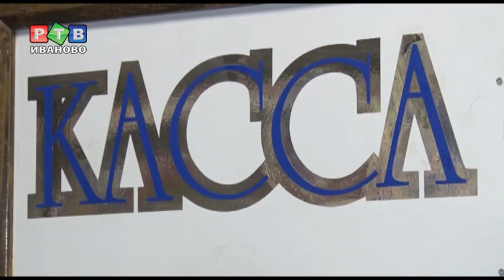Надежда семьи Смирновых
В Ивановской области на учете в соцзащите стоят 8000 многодетных семей. Им положены льготы, выплаты и другие социальные блага. Накануне дня матери, мы отправились в одну из многодетных семей, чтобы узнать, каково это воспитывать троих детей.